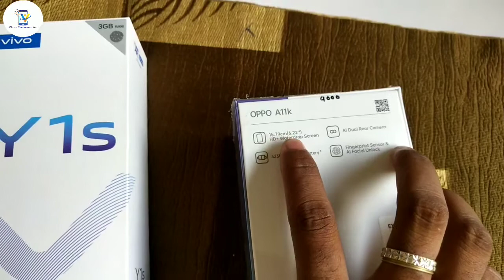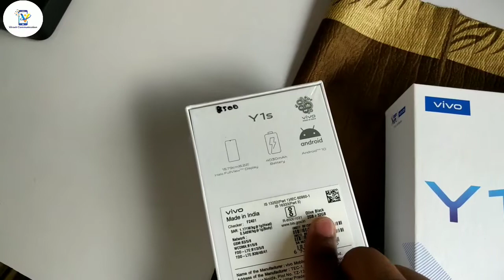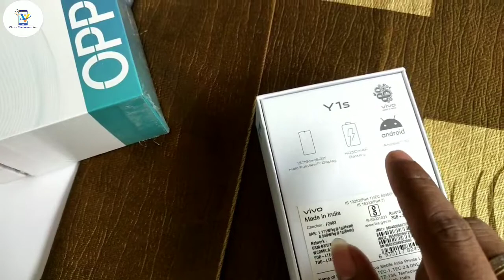3 Latest Smartphone Under 10K | 10000 तक मे 3 सबसे ज्यादा बिकने वाला फोन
M/S VIKASH COMMUNICATION
Address:: Smane ghat Near(Parmhansh Asharm) Opposite Pari Restaurant Varanasi -221005

3 Latest Smartphone Under 10K | 10000 तक मे 3 सबसे ज्यादा बिकने वाला फोन

Dosto is video mai maime 3 achhe phone k bare mai bataya hai jiska price 10k matalb 10000 k undar hai or aaj k time mai online classes karne k liye ye Best phone hai.

ismai 3 alag alag phone hai.

Dosto oppo A11k mai aapko achhi display 6.22" inches ka mil jata hai or 2GB ka Ram 32Gb Ka internal storage bhi mil jata hai baki Specifications aap net pr dekh sakhte hai..

Dosto is dono phone mai display or battery same hai thoda sa different hai ismai aapko 2gb wale mai fingerprint nhi milta hai 3gb wale smartphone mai aapko fingerprint bhi mil jata hai ye dono phone best selling list mai sabse jyada bikane wala phone hai.

दोस्तों अगर आपको हमारा वीडीयो अच्छा लगा हो तो चैनल को Subscribe👆 करे वीडीयो को लाइक👍 शेयर करे और आपका कोई भी राय सुझाव हो तो कमेन्ट बाँक्स मे जरुर बताये.

अपना किमती समय देने के लिए बहुत बहुत धन्यवाद🙏

30- How to promote instagram profile and

32- Facebook page ko promote kaise

34- Redmi note 8 Nepture Blue color 6GB/

35- Top Brand Camera's Under

36- नये वोटर कार्ड के लिये आवेदन कैसे करे

38- Online Correction in voter id card

Hame follow kar sakhte hai yaha click karke👇

Vikash kumar patel

GEAR USED
* My camera
* 1st Lens
* 2nd Lens